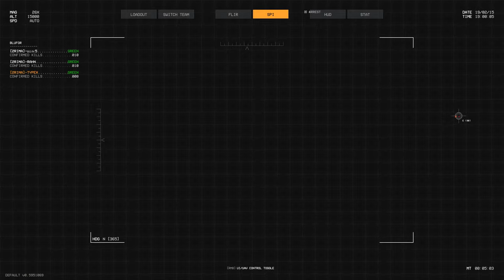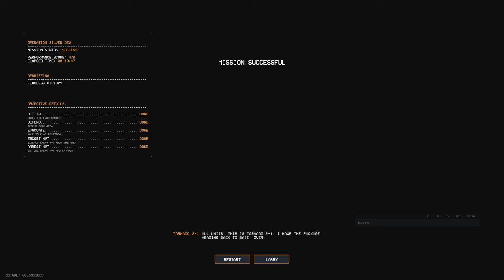EN MODE BOURRIN | Thunder Tier One Gameplay FR